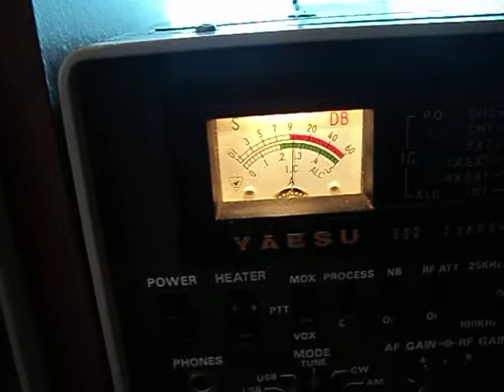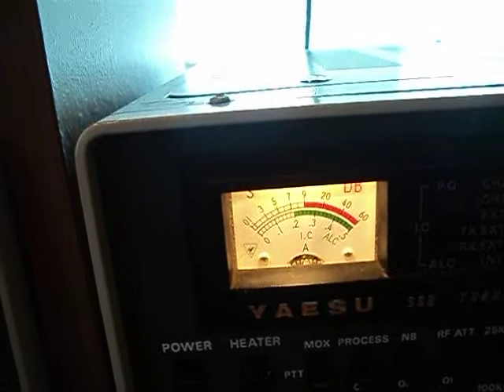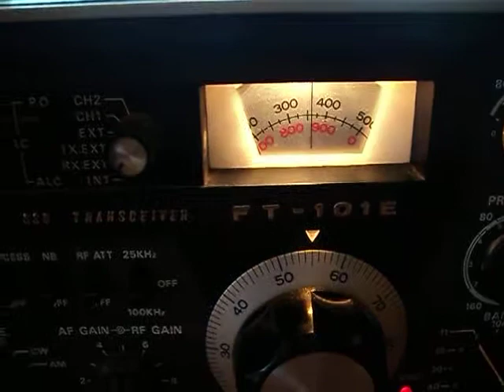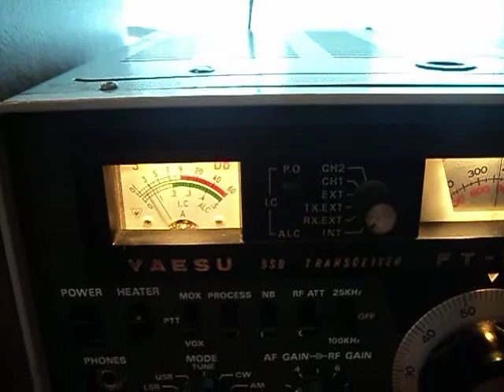2/7/15 NRO133 MO - NRO613 Massachusetts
35 lsb 2/7/2015